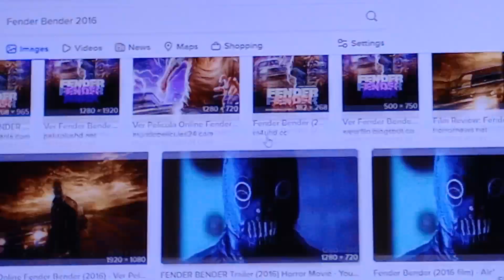review, Fender Bender, 2016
reaction,
2023,